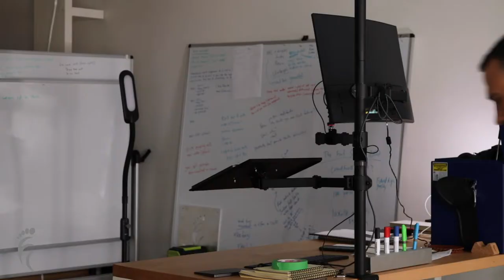Beam tribe skit (v1.0)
Balance is important, it's trainable and working on it can be super fun.

Beam Tribe: A community of humans from around the world who use beams to train the mind and body and who share their experiences to help and support each other on the quest to make health progress

Visit Beamtribe.com to join the community and get full access to all of our newest content at TFC aimed to empower you to reclaim responsibility for your health.